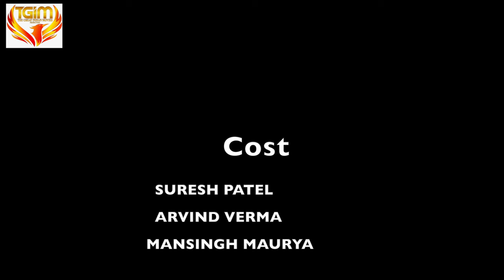मुर्ख जानकार COMEDY , MOORKH JANKAR COMEDY , MURKH JANKAR 2024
PRODUCE THE GREAT INDIANS MOVIE
DIRECTED BY SURESH PATEL
CAST SURESH PATEL, ARVIND VERMA AND MANSINGH MAURYA